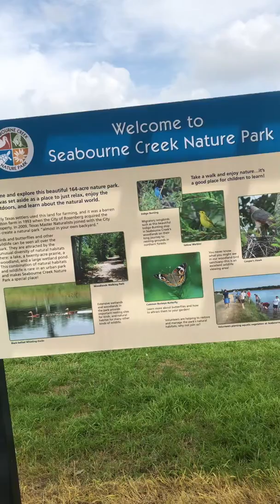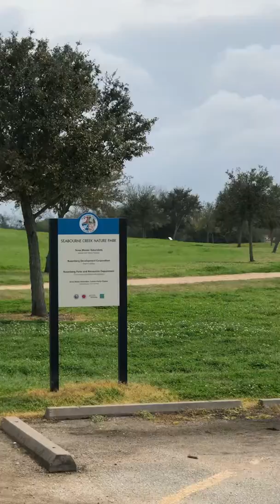@ Nature park w/ Bella